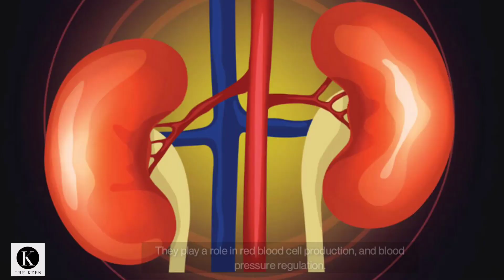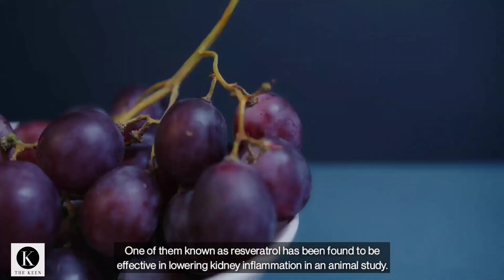8 Easy ways to flush your Kidneys naturally | The Keen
8 Easy ways to flush your Kidneys naturally

Kidneys have some mighty functions to their claim, and it’s not just clearing waste from your body. They play a role in red blood cell production, and blood pressure regulation. They also help in the maintenance of chemical balance and calcium in the body.

Your kidneys can stay healthy as long as you follow a balanced diet and drink enough water. But unhealthy food habits, low fluid intake, and exposure to toxins can make your kidneys stressed out.

This content is for informational and educational purposes only. It is not intended to provide medical advice or to take the place of such advice or treatment from a personal physician.